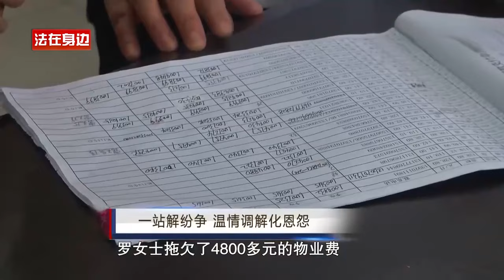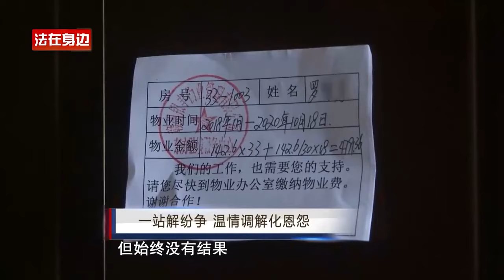女子拖欠4000多物业费不交，因物业管理不善，导致公公抢救不及时去世！法官调解成功！真实事件